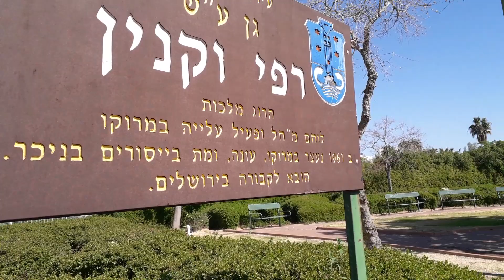Опять Белая Цапелька/Египетская Цапля/Неожиданная Встреча/Маленькие Птицы/Красивая Цапля/Прогулка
Привет всем!
Снова, я встретила Белую Цапельку, там же, в том же парке, на том же месте.
Я очень рада!
Неожиданная Встреча!
Гуляю и приглашаю вас полюбоваться чудесной птичкой и нашей природой!
Благодарю за дружбу, всем счастья и удачи!
До новых встреч, ваша я.